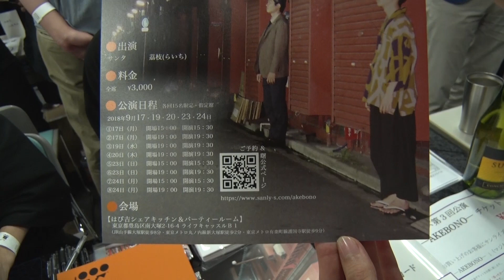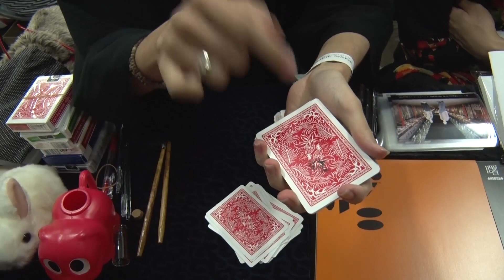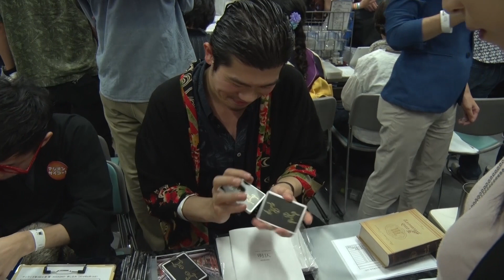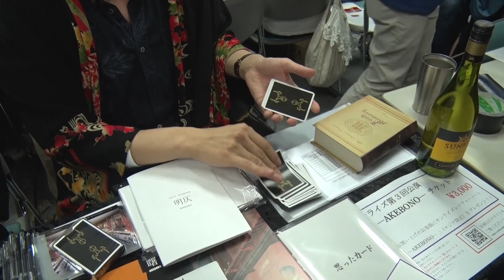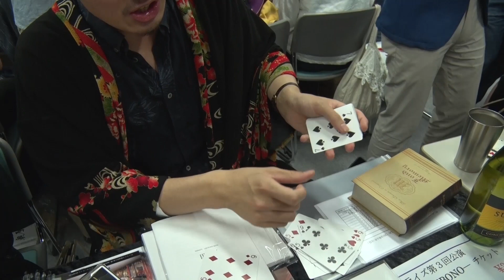【２】 magic market2018 マジックマーケット2018 サンライズ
服装が噺家みたいですけど、マジシャンです。